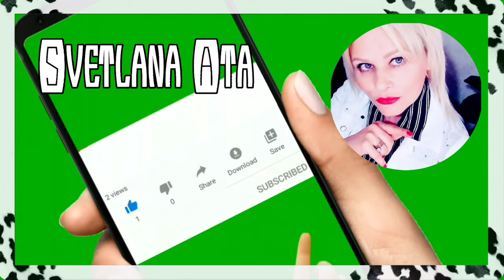Кто-то молиттся, а кто-то целуется!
Задержалась не на шутку.
Цезарь по-турецки.
Никто не пришел на йогу...
Сегодня мир принадлежит мне!
Там молитва, а здесь- поцелуйчики.
Соскучался, потому что жрать хочет))
Природа устроила сюрприз.
Чахохбили с курицей.
Свежая фасоль с пловом.